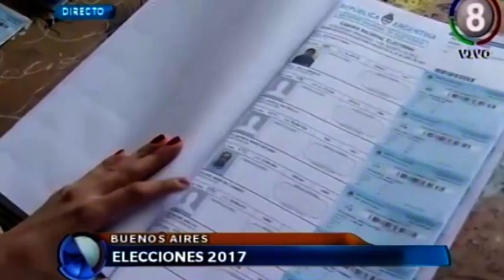En vivo con el Presidente Macri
Nota con el Presidente Mauricio Macri, en vivo desde Buenos Aires.